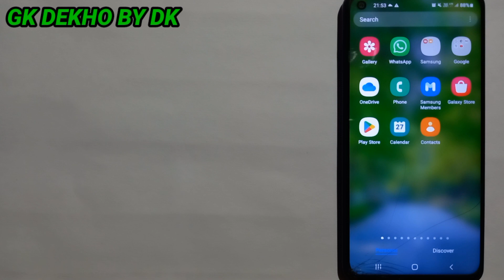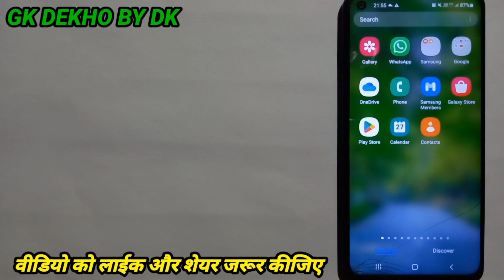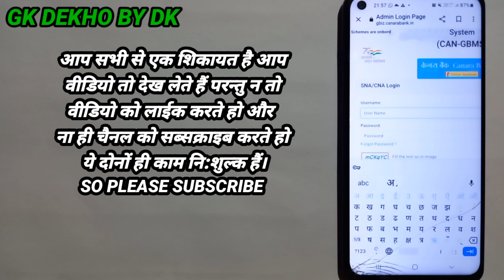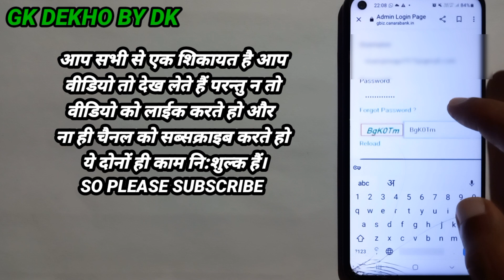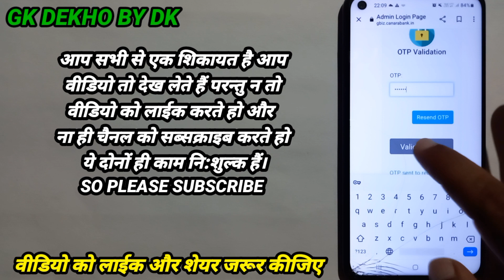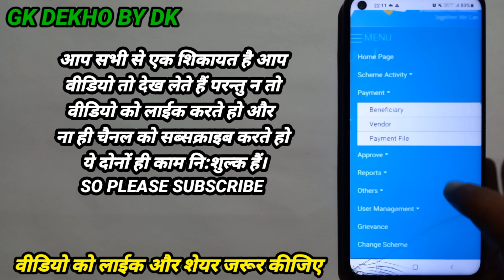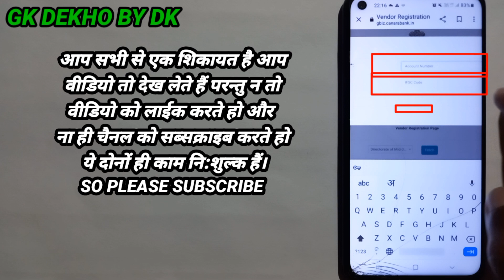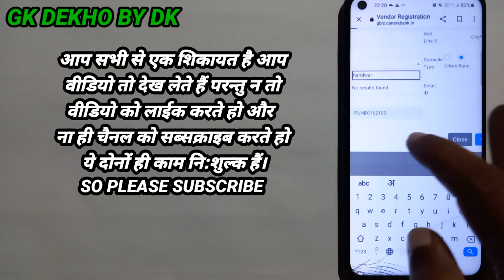MDM के SNA ACCOUNT में पहली बार LOGIN कैसे करें? MAKER का नया पासवर्ड कैसे बनायें? VENDOR REGISTER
MDM के SNA ACCOUNT में पहली बार LOGIN कैसे करें? MAKER का नया पासवर्ड कैसे बनायें? VENDOR को REGISTER कैसे करें? बैलेंस कैसे देखें?